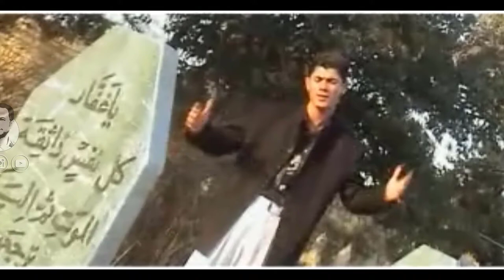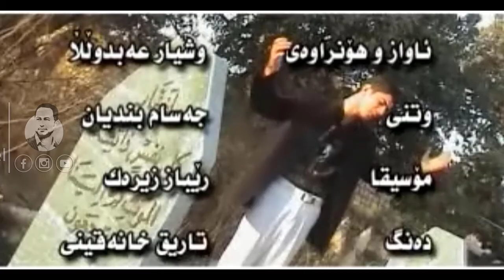Jasam bndyan - Yadgaryakant_Clip | جه‌سام بندیان - یادگارییه‌كانت